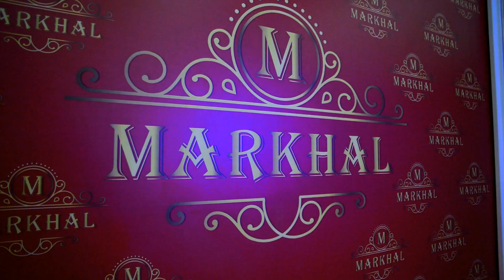Современный Суннет той.